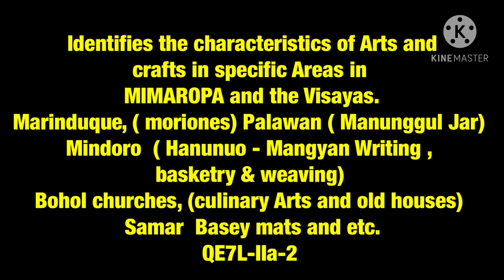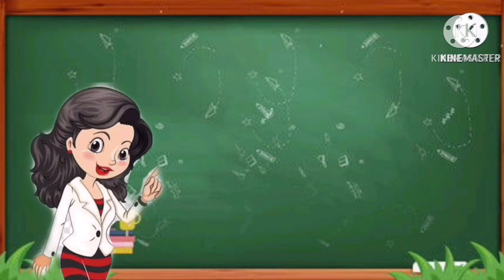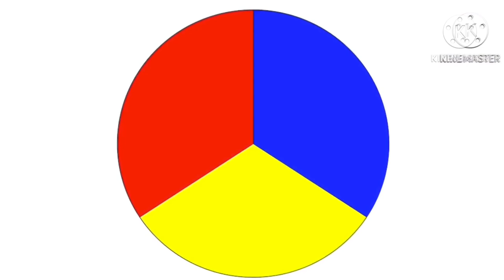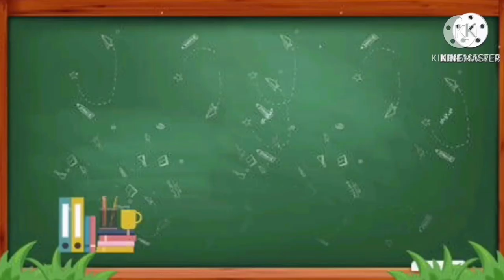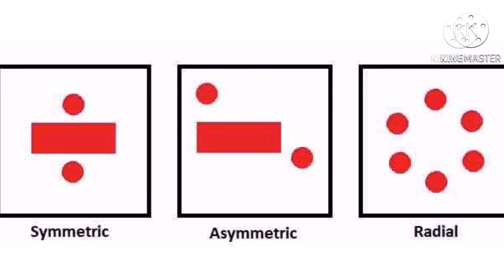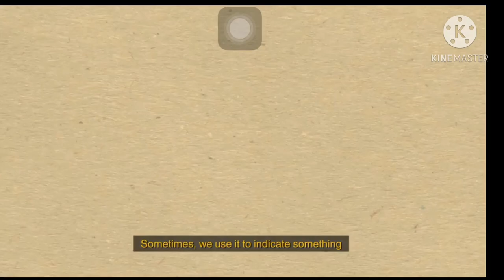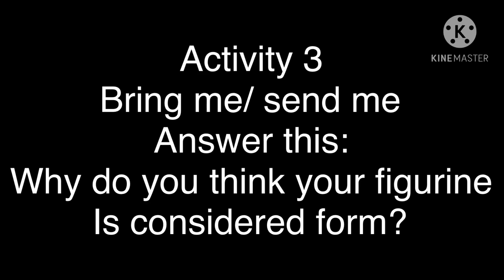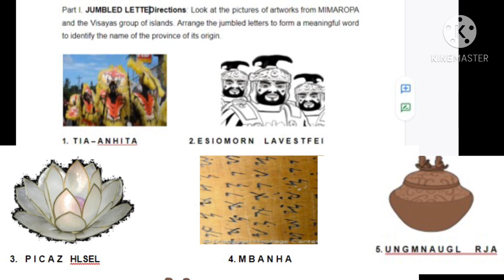Arts 7 - Quarter 2 MIMAROPA and VIASAYAS group of Islands ( elements & principles of ARTS)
MINDORO
MARINDUQUE
ROMBLON
PALAWAN
VISAYAS